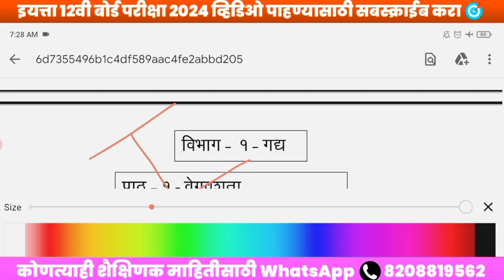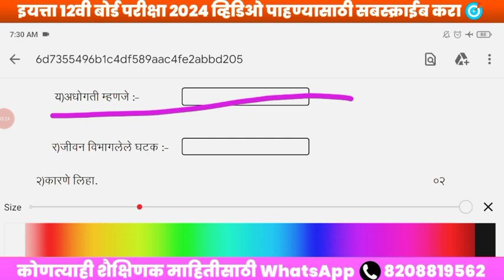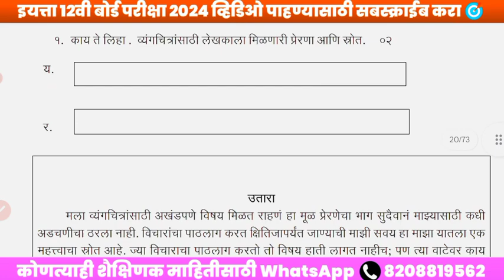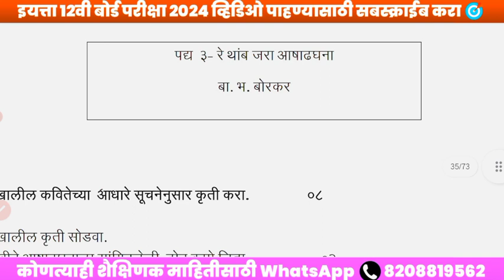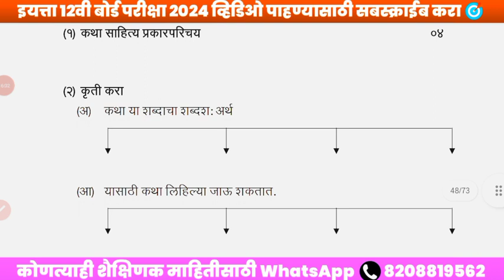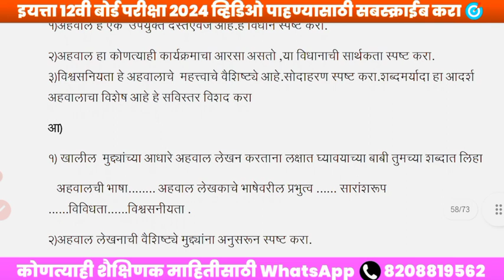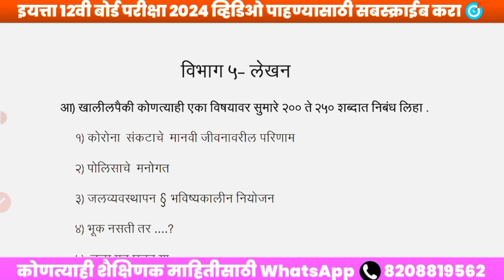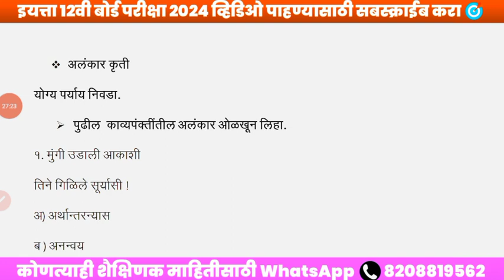12th Marathi Board Paper 2024 || 12th Marathi Important Questions Board Exam 2024 Maharashtra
12th Marathi Board Paper 2024 || 12th Marathi Important Questions Board Exam 2024 Maharashtra ||